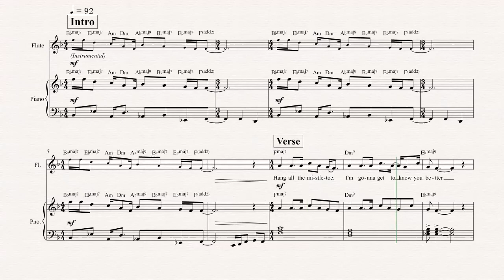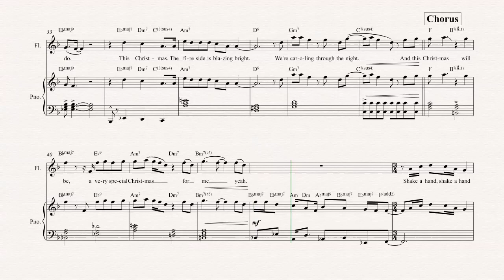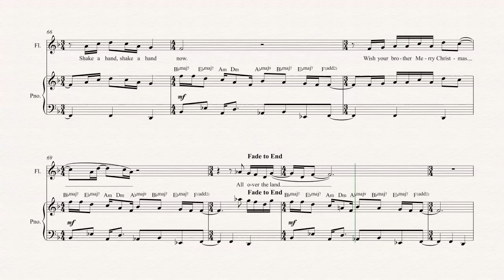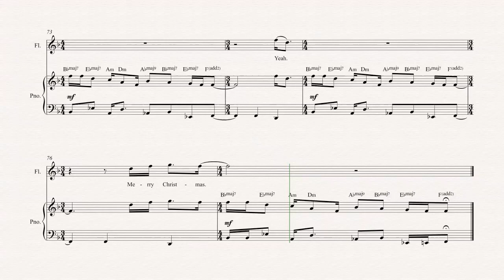Flute - This Christmas - Donny Hathaway - Sheet Music, Chords, & Vocals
Flute sheet music, chords, and vocals of This Christmas - Donny Hathaway

Learn to play This Christmas and play along!